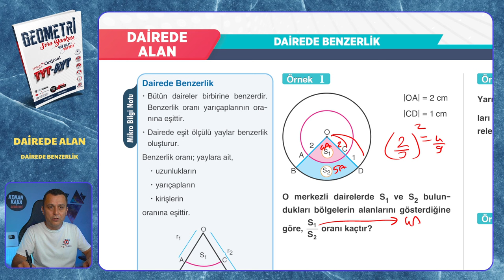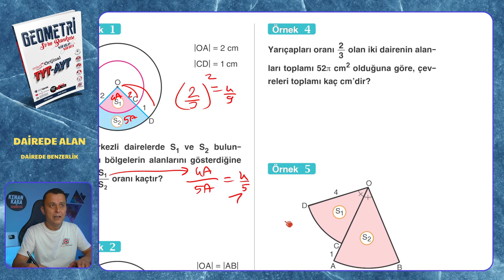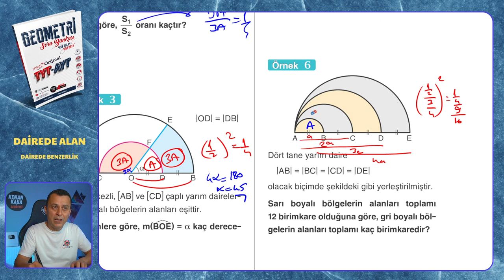DAİREDE BENZERLİK | Dairede Alan | Mikro Orijinal Geometri Soru Bankası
Mikro Orijinal Geometri Soru Bankası kitabındaki, Dairede Alan konusundaki DAİREDE BENZERLİK testinin çözümü